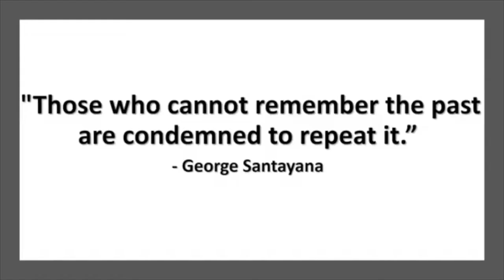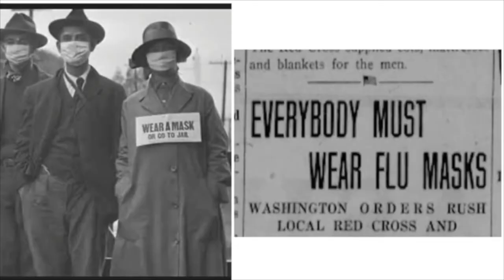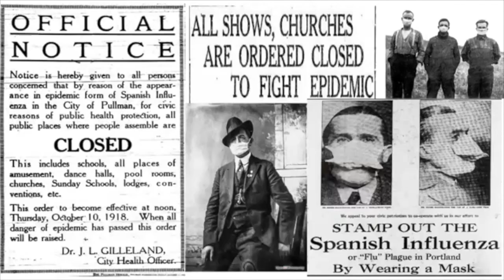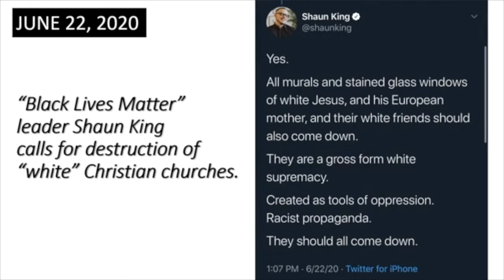History repeating itself